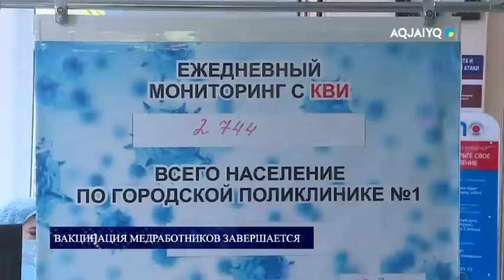Вакцинация медработников завершается